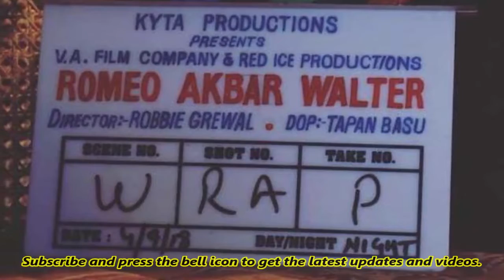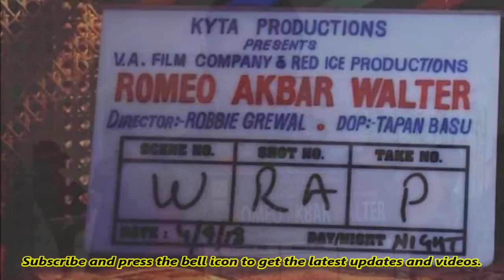जॉन अब्राहम की फिल्म 'बाटला हाउस' के पहले सामने आएगी 'रॉ', इस दिन होगी रिलीज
बीते साल के स्वतंत्रता दिवस पर 'सत्यमेव जयते' जैसी ब्लॉकबस्टर देशभक्ति फिल्म देने के बाद बॉलीवुड एक्टर जॉन अब्राहम के फैंस को उनकी अगली फिल्म का इंतजार है. कुछ महीने पहले उनकी मोस्ट अवेटेड फिल्म 'बाटला हाउस' का पोस्टर रिलीज हुआ तो जॉन का लुक वायरल हो गया. लेकिन अब जॉन के फैंस के लिए बड़ी खुशखबरी सामने आई है.

जॉन को बॉलीवुड का हल्क ऐसे ही नहीं कहा जाता. क्योंकि फिल्म 'सत्य मेव जयते' की सफलता को उन्होंने ठीक से एंजॉय भी नहीं किया और अपनी अगली फिल्मों की शूटिंग में व्यस्त हो गए थे. इनमें से एक थी 'रॉ' यानी 'रोमिया अकबर वॉल्टर' जिसे रॉबी गरेवाल डायरेक्ट कर रहे हैं.

जॉन अब्राहम बने हैं जासूस, फोटो साभार: ट्विटर @TheJohnAbraham
अब इस फिल्म को लेकर खबर सामने आई है कि यह फिल्म जल्द ही रिलीज होने वाली है. ट्रेड एनालिस्ट तरण आर्दश ने आज अपने सोशल मीडिया एकाउंट से इस फिल्म की रिलीज डेट की सूचना दी है. जॉन अब्राहम स्टारर 'रॉ', इस साल 12 अप्रैल के दिन सिनेमाघरों में रिलीज की जाएगी.

खबरों के अनुसार 'रॉ' में जॉन अब्राहम एक भारतीय जासूस का किरदार निभाते दिखेंगे, जो पाकिस्तान में जाकर वहां के कई राज उजागर करेगा. इतना ही नहीं वह अपने तेज दिमाग से पाकिस्तान की साजिशों को भी सामने लाएगा.